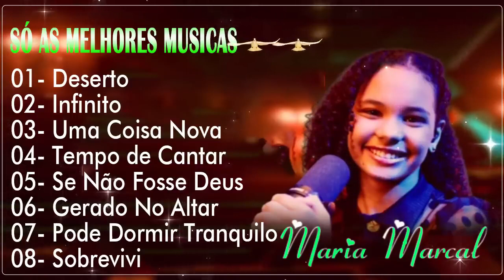Maria Marçal | Deserto ,Infinito...As melhores músicas mais ouvidas em 2022 [DESERTO]